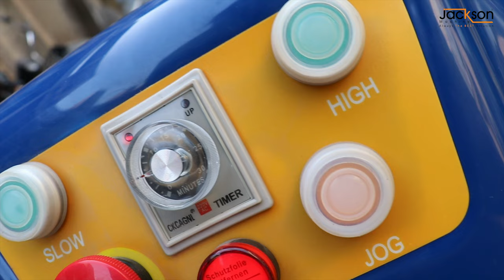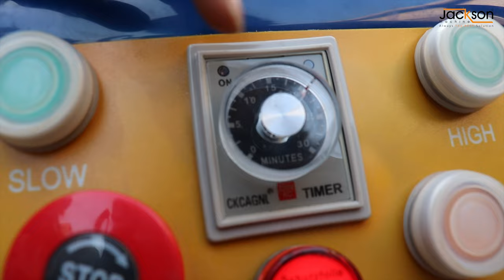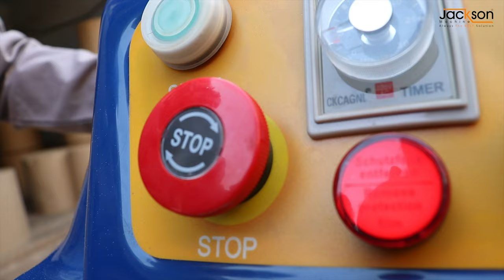Spiral Dough Kneading Machine | Jackson Machine | Yuvrajsingh Rajput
तो दोस्तों अगर आप भी ऐसे मशीन की तलाश में हो तो आज ही बिना देर किये Jackson Machine से जुड़े क्युकी Jackson Machine आपको सिर्फ मशीन ही नहीं बेचता बल्कि इस बिज़नेस में लगने वाली सारी जानकारी भी देता है 😊

अगर आप भी  मशीन खरीदना चाहते हो तो दिए गए नंबर से संपर्क कर के मशीन Book करवा सकते हो 👇

Our Address 📌  :

JACKSON MACHINE :
16 - 17, Royal Ind Estate, B/H Maruti Nandan Hotel,  Kathwada, Ahmedabad, Gujarat 382415,  India.

Track Name. inaudio - Infraction Music- Family Fun